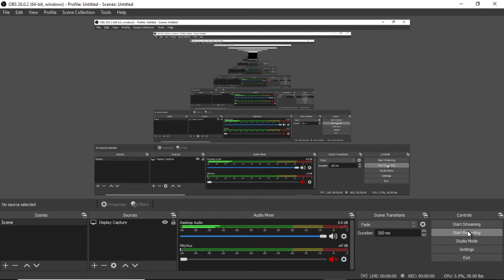Playing super mario 64 but you can blj everywhere (very broken)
Hello everyone! and today, i'll be playing some super mario 64! but with a twist! with a cheat code, i can blj anywhere. how will that end up? watch to find out!